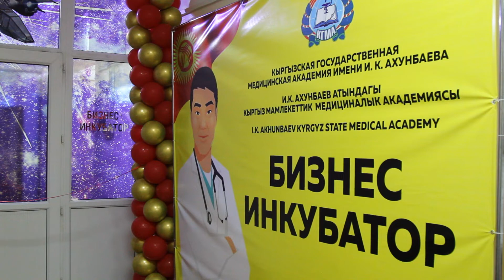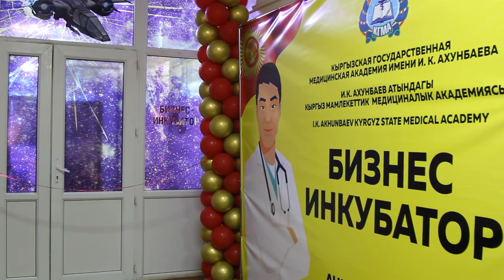В КГМА состоялось открытие бизнес-инкубатора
Сегодня, 1-сентября 2022 года на базе КГМА им.И.К.Ахунбаева состоялось открытие бизнес-инкубатора.
Сама церемония открытия происходила в ставшем привычным за последние годы в смешанном: онлайн и офлайн формате — по видеосвязи в нём принимали участие Председатель Кабинета Министров Кыргызской Республики Акылбек Жапаров, министр образования и науки Алмазбек Бейшеналиев также 30 вузов Кыргызстана.
Красную ленту, натянутую перед входом бизнес-инкубатор перерезали ректор вуза, профессор Индира Кудайбергенова и академик, член корреспондент Миталип Мамытов.
В рамках мероприятия директор бизнес-инкубатора КГМА Фархад Виндиза провел экскурсию по лабораториям КГМА в которых реализуются и поддерживаются start up идеи.
Следует отметить, бизнес-инкубатор создается для стимулирования инновационных идей и  поддержки студенческих проектов на всех этапах развития: от разработки идеи до её коммерциализации. Главная цель – это обучение студентов реальным технологиям бизнеса в конкретных сферах (маркетинга, продвижения продукта, методам монетизации бизнеса, рекламы и пр.). Задача бизнес-инкубатора, как центра развития молодежного предпринимательства – помочь сформировать начинающим предпринимателям из числа студентов, выпускников, молодых специалистов навыки по развитию своей бизнес-концепции, превращению ее в полноценный бизнес-проект.
КММАда бизнес-инкубатор ачылды

Бүгүн, 2022-жылдын 1-сентябрында И.К.Ахунбаев атындагы КММАнын базасында бизнес-инкубатор ачылды.
Ачылыш аземи акыркы жылдардагы кадимки аралаш форматта: онлайн жана оффлайн – видеобайланыш аркылуу өтүп, ага Кыргыз Республикасынын Министрлер Кабинетинин Төрагасы Акылбек Жапаров, Билим берүү жана илим министри Алмазбек Бейшеналиева, ошондой эле Кыргызстандын 30 окуу жайы катышышты.
Ачуу аземинде сунулган кызыл тасманы окуу жайдын ректору, профессор Индира Кудайбергенова жана академик, мүчө-корреспондент Миталип Мамытов кести.
Иш-чаранын алкагында КММАнын бизнес-инкубаторунун мүдүрү Фархад Виндиза стартап идеяларды ишке ашырууну колдоого алган КММАнын лабораторияларына экскурсия өткөрдү.
Белгилей кетсек, бизнес-инкубатор инновациялык идеяларды стимулдаштыруу жана өнүгүүнүн бардык баскычтарында: идеяны иштеп чыгуудан аны коммерциялаштырууга чейинки студенттик долбоорлорду колдоо үчүн түзүлгөн. Негизги максат студенттерге конкреттүү багыттарда (маркетинг, продукцияны жылдыруу, бизнести монетизациялоо ыкмалары, жарнак ж.б.) реалдуу бизнес технологияларын үйрөтүү. Бизнес-инкубатордун милдети жаштардын ишкердигин өнүктүрүү борбору катары студенттердин, бүтүрүүчүлөрдүн, жаш адистердин арасынан жаш ишкерлерге бизнес-концепциясын иштеп чыгуу, аны толук кандуу бизнес-долбоорго айландыруу көндүмдөрүн калыптандырууга жардам берүү болуп саналат.